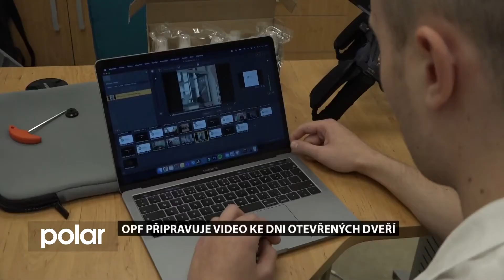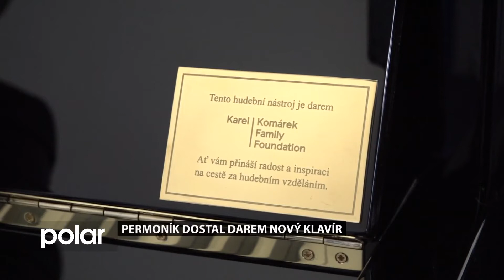Karvinský expres 19. prosince 2020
- Karvinský boxer vybojoval bronz na Evropě,
- OPF připravuje video pro Den otevřených dveří,
- Permoník dostal darem klavír.